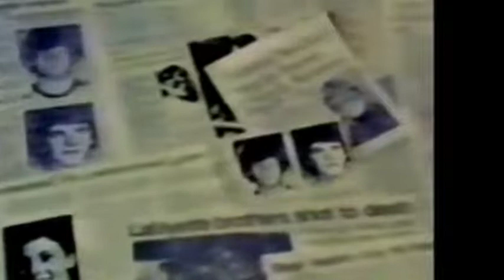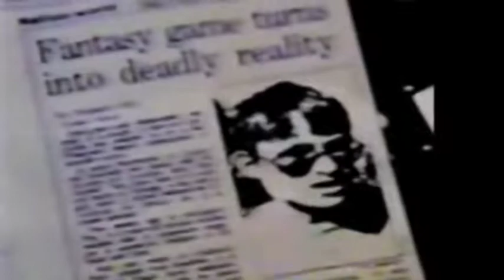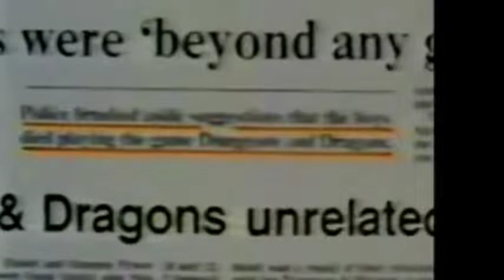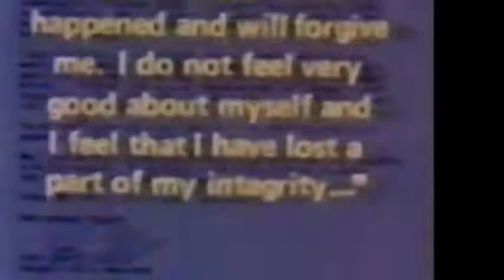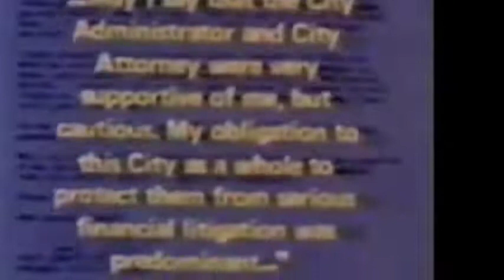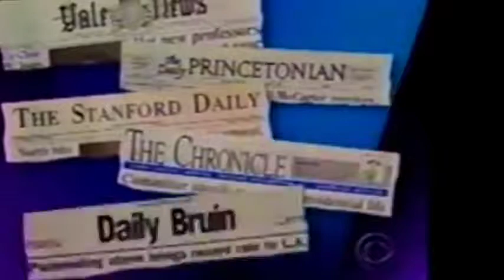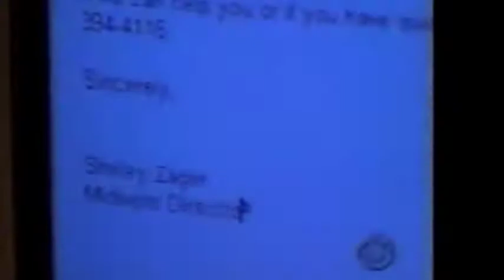Is Dungeon and Dragons Evil 60 Minutes 1985 special SHOCKING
If you like my videos, consider supporting the channel on

Or make a monthly or one-time contribution via

DDFGhostHunting merchandise!